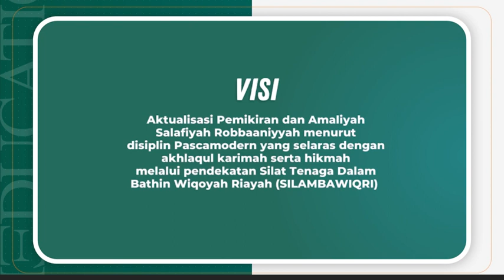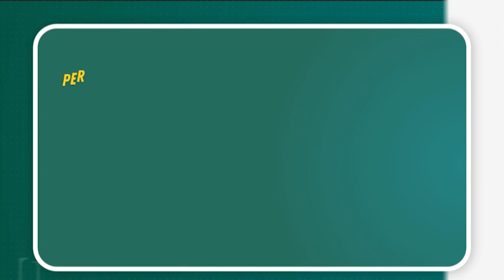PPDB Tahun 2023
Yuk daftarkan putra putrinya di Pondok Pesantren Trensalafy Pascamodern Fathurrobbaniy, Rangkasbitung

“Keunggulan jika mendaftarkan putra/putri Anda di Pondok Pesantren Fathurrobbaniy , yaitu:
Mempelajari Al-Qur'an secara Binnadhar dan Blighaib dengan metode sorogan terbimbing

Difasilitasi dengan sekolah
Madrasah Aliyah
Madrasah Tsanawiyah
Madrasah Diniyah

Yuk ngaji, sambil sekolah!